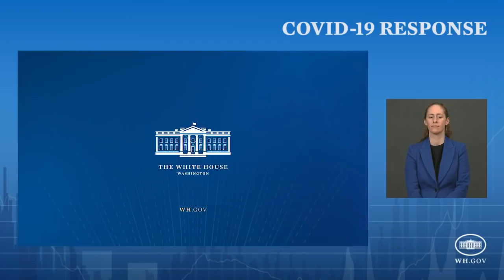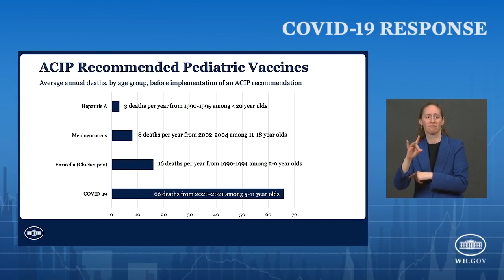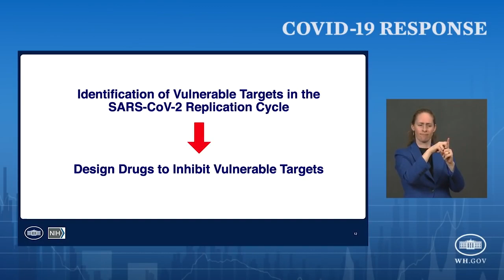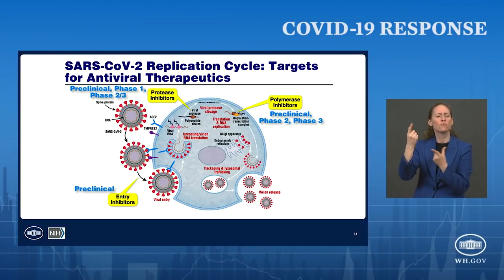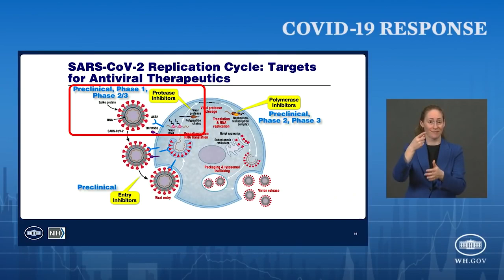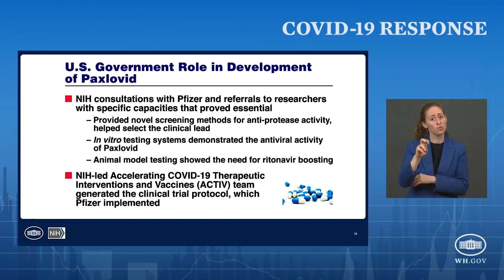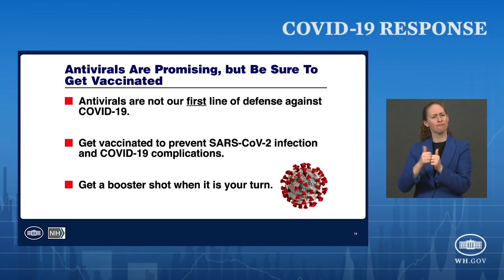Press Conference: White House COVID-19 Response Team Holds a Briefing - November 10, 2021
Members of the COVID-19 Response Team hold a briefing for the press at The White House on November 10, 2021. Uploaded to YouTube for archival purposes by Factba.se